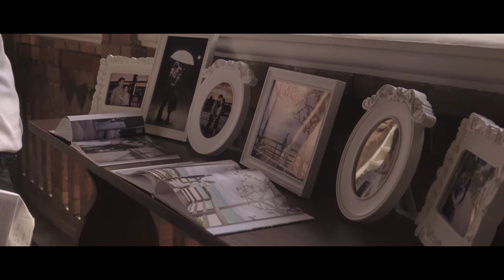Filming Art | Marcus & Tin Yan_God's Plan Wedding by Film Director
Top wedding cinematography
Best wedding cinematographer
Top wedding cinematography Malaysia
Top destination wedding videographer